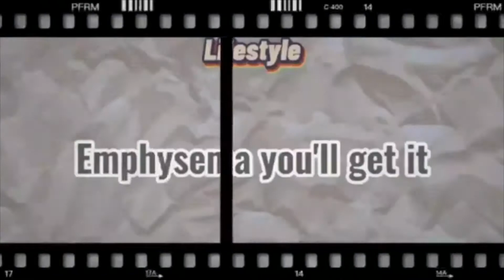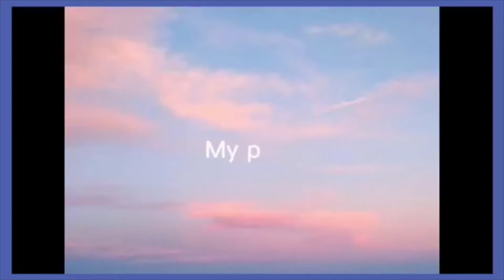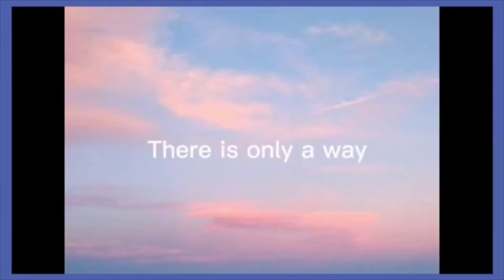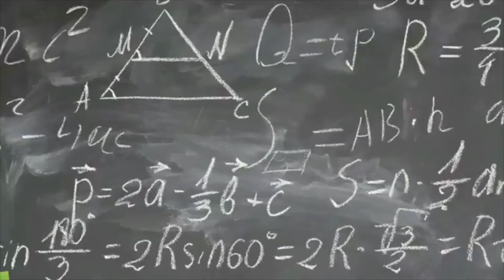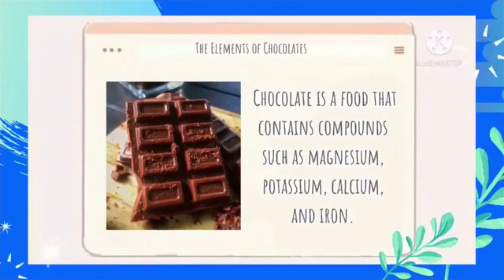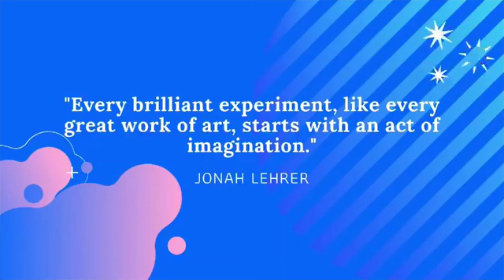Junior High School Best CAPs (Part 1)